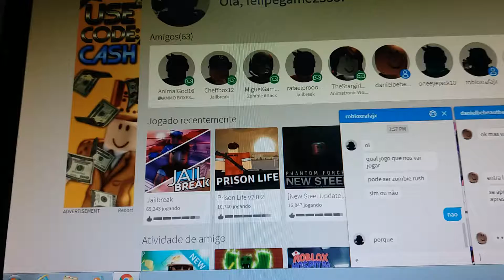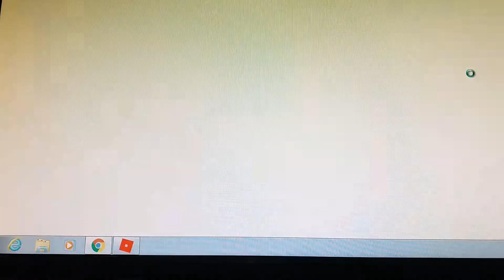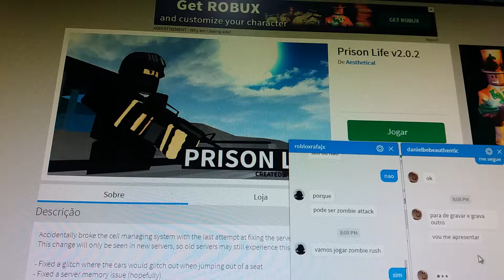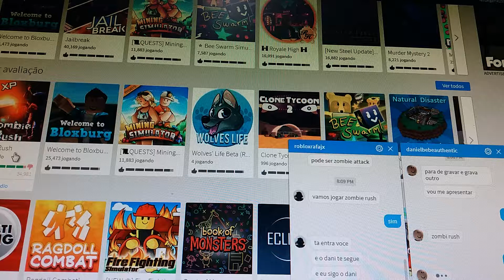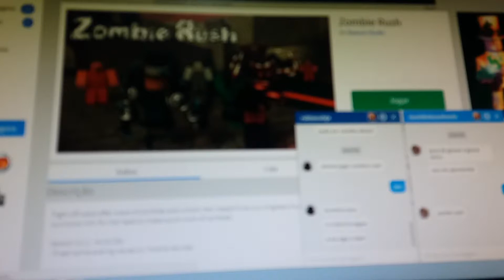Meus amigos jogando roblox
Eae